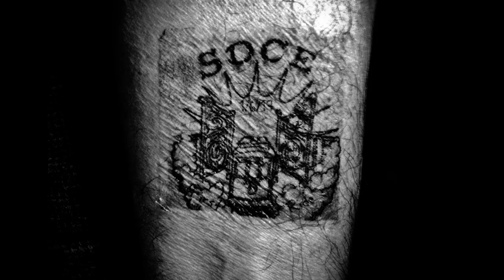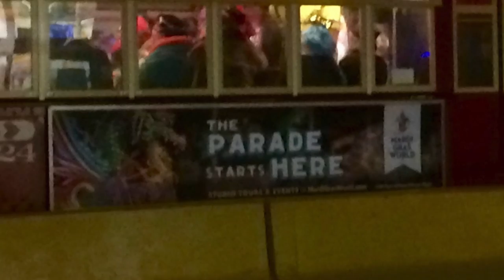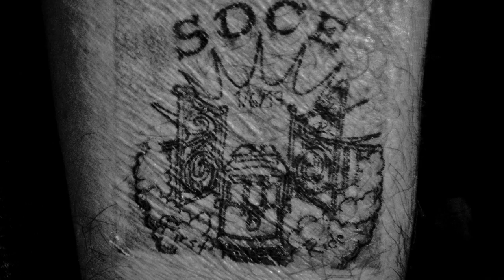Societé Des Champs Élyseé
New Orleans newest carnival krewe takes their inaugural ride.